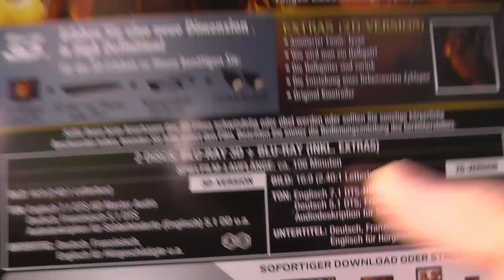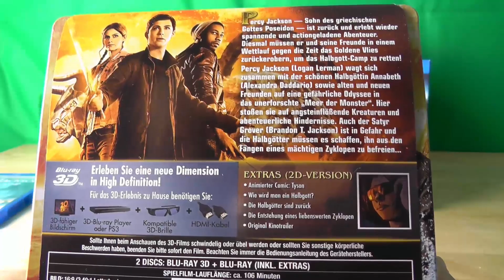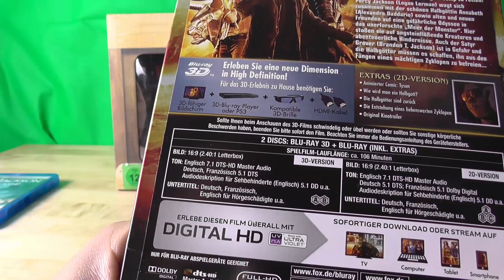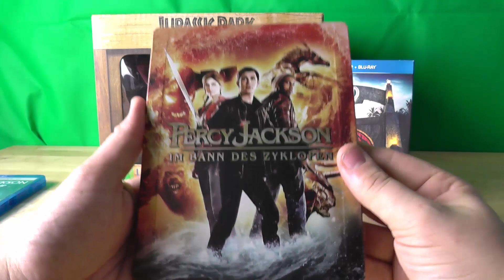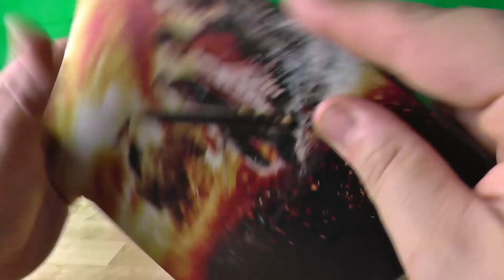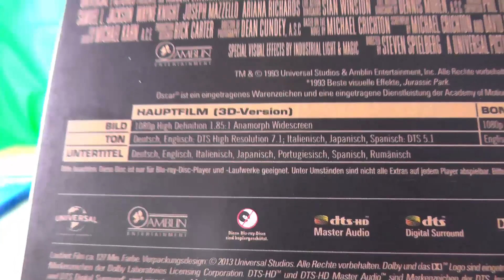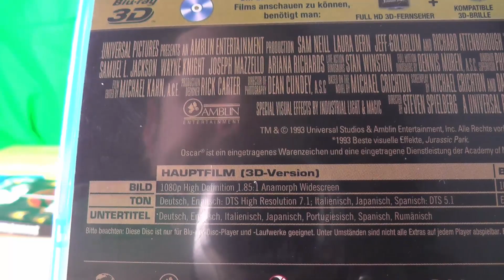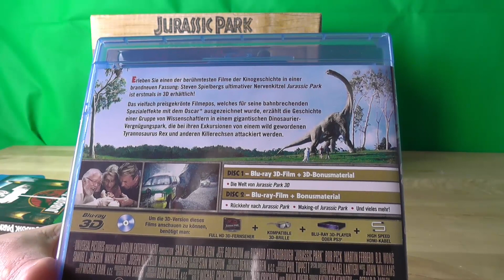Percy Jackson - Im Bann des Zyklopen Exklusiv 3D Steelbook & Jurassic Park 3D Blu-Ray unboxing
Percy Jackson:
Darsteller: Logan Lerman, Alexandra Daddario, Nathan Fillion, Sean Bean, Stanley Tucci
Regisseur(e): Thor Freudenthal
Format: Widescreen
Sprache: Deutsch (DTS 5.1), Englisch (DTS-HD 7.1)
Region: Region B/2
Bildseitenformat: 16:9 - 2.35:1
Anzahl Disks: 1
FSK: Freigegeben ab 12 Jahren
Studio: 20th Century Fox Home Entertainment
Erscheinungstermin: 12. Dezember 2013
Produktionsjahr: 2013
Spieldauer: 106 Minuten

Jurassic Park 3D:
Darsteller: Laura Dern, Jeff Goldblum, Sam Neill, Bob Peck, Richard Attenborough
Regisseur(e): Steven Spielberg
Sprache: Deutsch (7.1 HD-MAST), Italienisch (DTS 5.1), Japanisch (DTS 5.1), Spanisch (DTS 5.1)
Untertitel: Deutsch, Englisch, Italienisch, Japanisch, Portugiesisch, Spanisch, Rumänisch
Studio: Universal Pictures Germany GmbH
Erscheinungstermin: 5. Dezember 2013
Produktionsjahr: 1993
Spieldauer: 127 Minuten